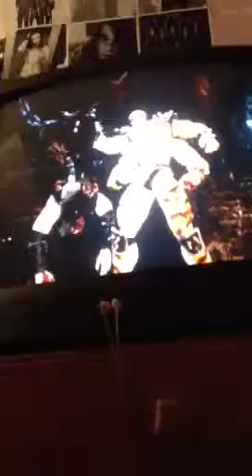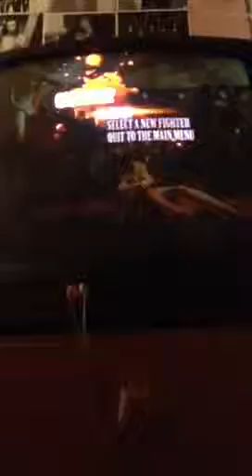Mortal kombat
Sorry it had to be cut dam phone